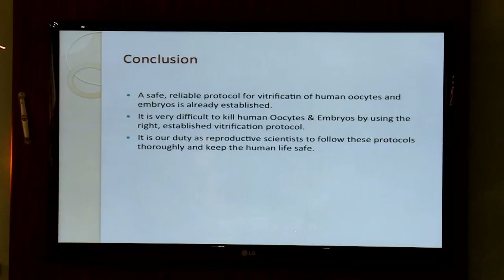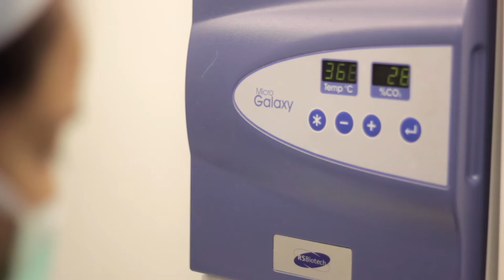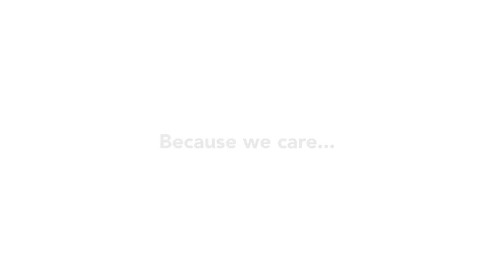Rotunda - The Center For Human Reproduction Corporate Movie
Rotunda – The Center For Human Reproduction located at Bandra, Mumbai offers a comprehensive range of infertility services under one roof, and we are known for our innovation, integrity, medical and technical excellence, personalized service, and consistent willingness to accept patients facing the most difficult medical challenges. The Center has all the facilities required to deliver a full range of services to couples requiring assistance conceiving. This ensures that patients are required to visit only one site for all stages of their diagnosis and treatments.

Services offered at our Infertility Clinic includes basic work-up of the infertile Couple, One Stop Fertility Diagnostic Services including hormonal testing, Diagnostic Laparoscopy & Hysteroscopy, , Reproductive Endoscopic Surgery including Fallopian Tube Recanalization, Minimally Invasive Ultrasound Guided Procedures, Uterine Cavity Assessment (Sonocontrast hysterography), Artificial Insemination, Semen Cryopreservation, Semen processing, Ovulation Induction & Monitoring, Evaluation of male patient, Intrauterine insemination, Gonadotropin Cycles, Fallopian Tube Sperm per fusion, GIFT, ZIFT, In Vitro Fertilization (IVF), Embryo Freezing, BET, Oocyte Donor Program, Surrogacy, Assisted Hatching, Surgical Sperm Retrieval (PESA/MESA/TESA/TESE), & Intracytoplasmic Sperm Injection (ICSI). Over the years since its inception, Rotunda has developed into a Center For Excellence in Donor Egg IVF & Surrogacy.

Why choose Rotunda?
-More than 4,500 Rotunda babies in 30 countries and 6 continents
-A highly dedicated team of ART Clinicians and Embryologists.
-Our Medical Director has over 22 years of experience and the Laboratory Director has over 17 years of experience in the field of ART.
-Being India’s first ISO certified IVF clinic, we have systems and processes in place to ensure that the standard of care given to patients is consistently the best we can achieve.
-A one stop center to provide our patients with cutting edge fertility solutions, for all their fertility problems. All services under one roof.
-Largest database of egg donors, sperm donors and gestational surrogates
-Because we care…